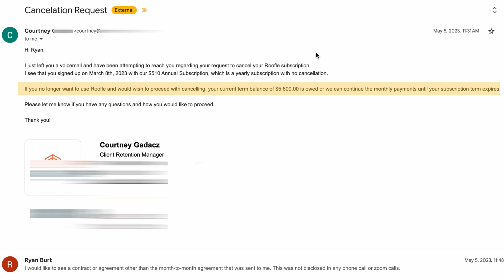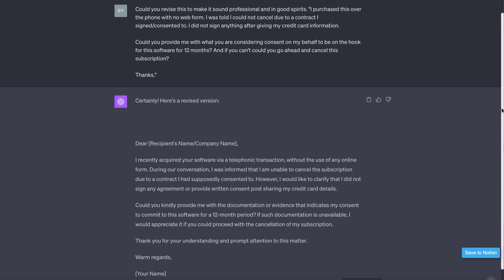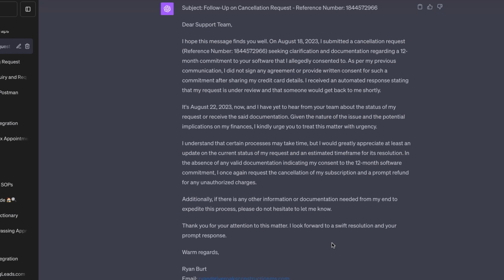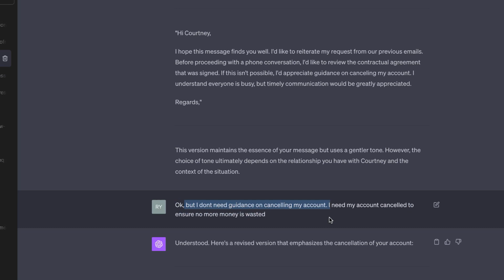How ChatGPT Emails Saved Me From a $5,600 Scam! UNBELIEVABLE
Chat GPT Emails Saved Me From a $5,600 Scam!

Ever found yourself trapped in a sneaky contract? Well, I did, and it nearly cost me $5,600! Dive into this wild ride where I teamed up with Chat GPT to tackle a bogus contract that had me in knots.

Through a series of emails, watch how ChatGPT and I went head-to-head with the contract shenanigans, crafting responses that had them reeling.

This isn’t just a tale of dodging a contract bullet; it's about the awesome power of ChatGPT in navigating real-world problems. If you've ever been curious about how AI like Chat GPT can swoop in and save the day, especially when it comes to email communication, this is your video!

So hit play, share a laugh, pick up some Chat GPT email tips, and see how we crushed the contract chaos!